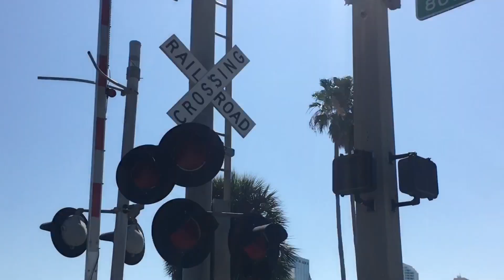Welcome to the rise of the grave yard boy jets on the water with the grave yard 💦💧